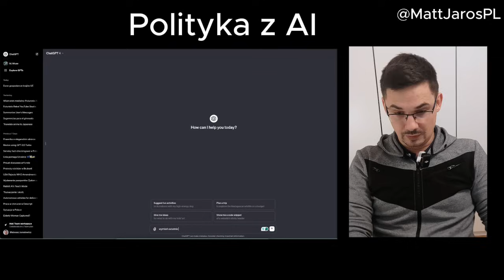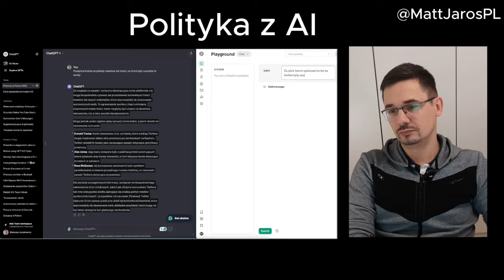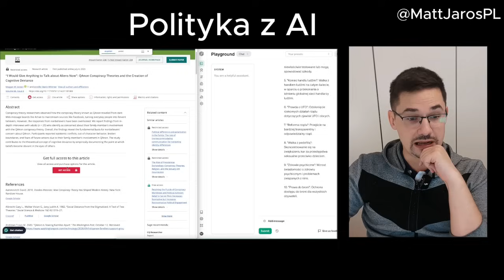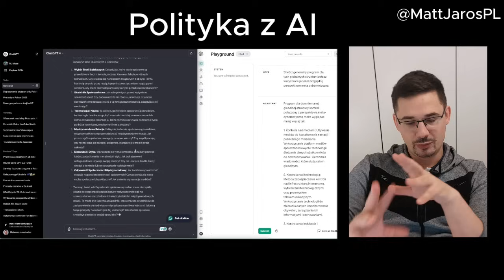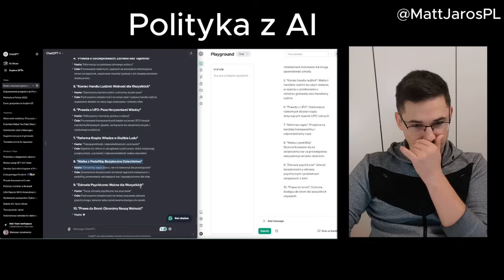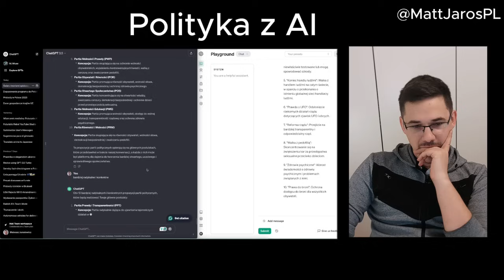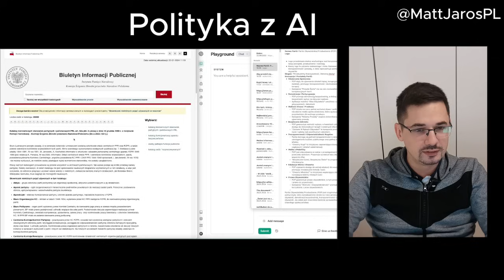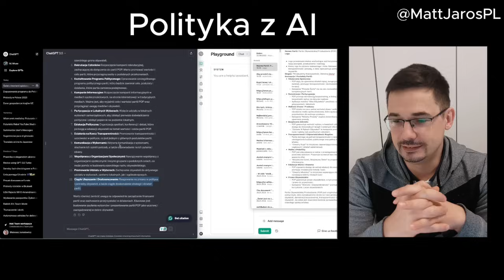Pierwsza Partia Stworzona Przez AI